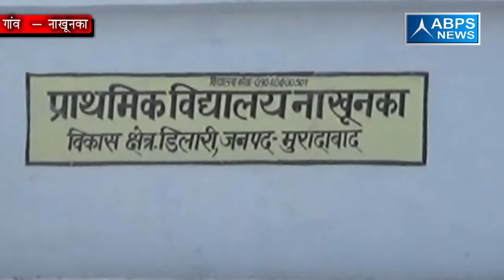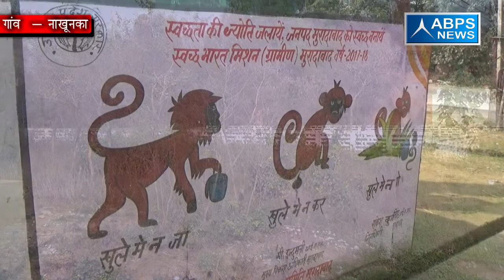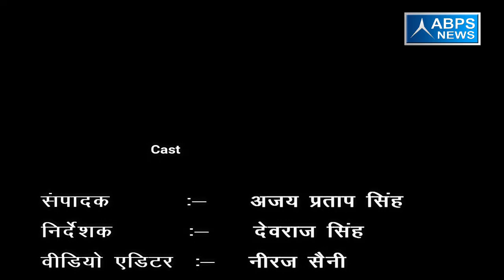ऐसा गांव जहां स्वास्थ्य सेवाएं बदहाल स्थिति में पड़ी हुई है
जिला मुरादाबाद ब्लॉक डिलारी के गांव नाखूनका जहां आज भी स्वास्थ्य सेवाएं बदहाल स्थिति में है ग्रामीणों को छोटी से छोटी स्वास्थ्य से संबंधित परेशानियों को लेकर दूरदराज शहर की ओर रुख करना पड़ता है तो वहीं प्रधान का कहना है कि सरकार द्वारा अधिक फंड  न  मुहैया होने से विकास के तमाम कार्य रुके हुए हैं।